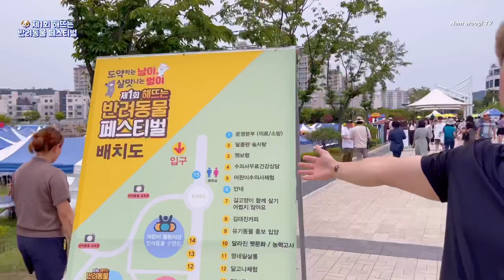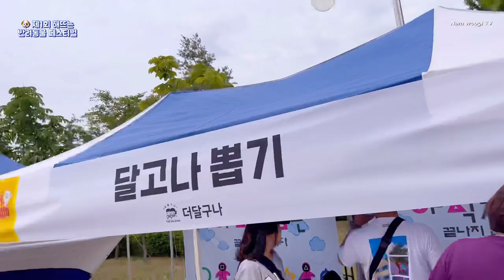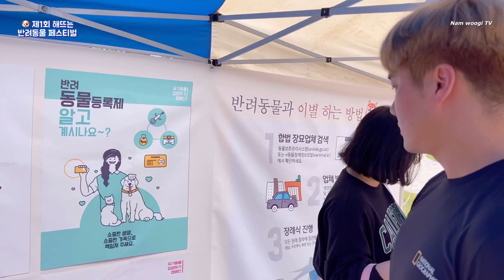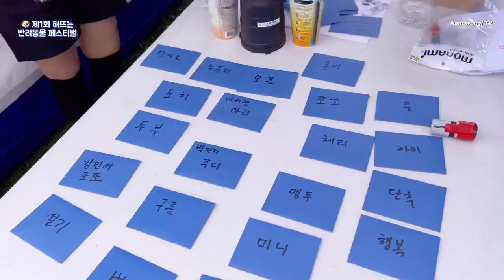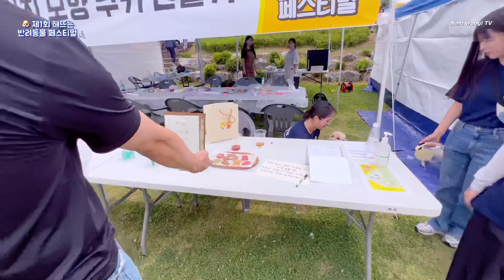[반려동물 페스티벌] 제1회 해뜨는 반려동물 페스티벌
안녕하세요!

반려동물을 좋아하는 남우기 입니다🐶🐱

제1회 반려동물 페스티벌이 서산에서 개최되어서 다녀왔습니다 ^_^

다양한 종류의 반려동물들과 이벤트!